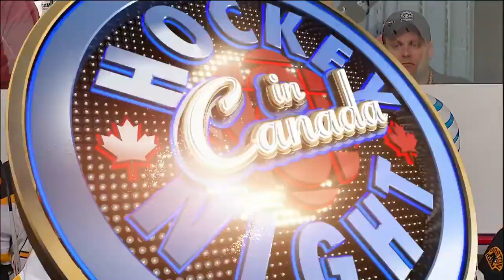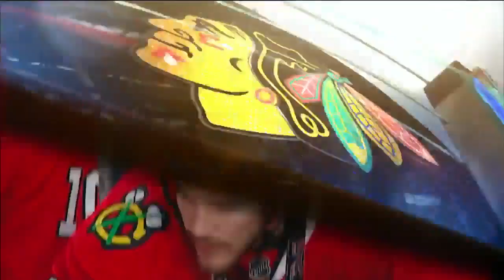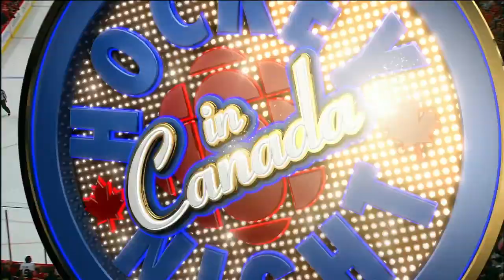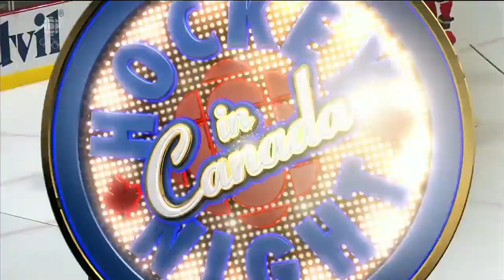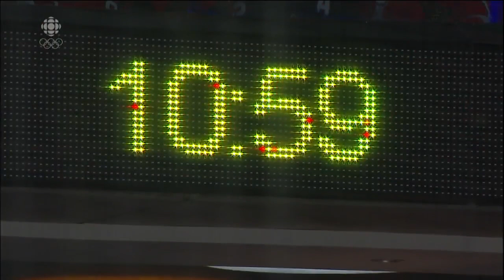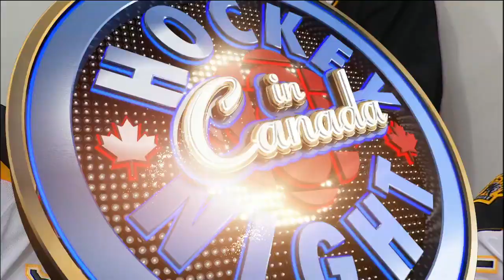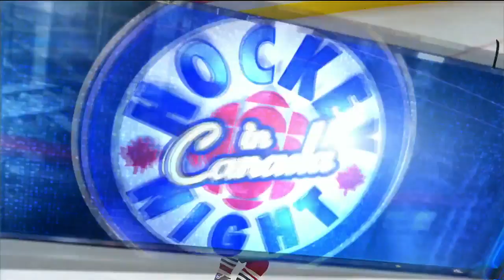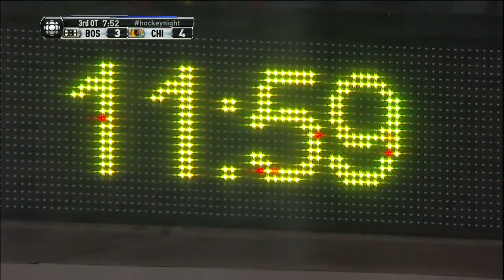Boston Bruins vs Chicago Blackhawks 6-12-13 GM1 2013 Stanley Cup Final